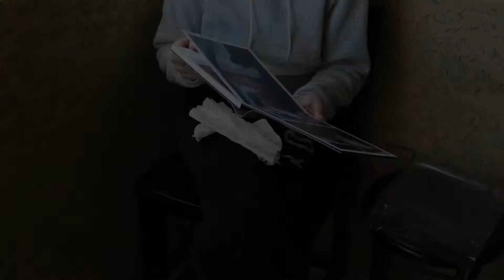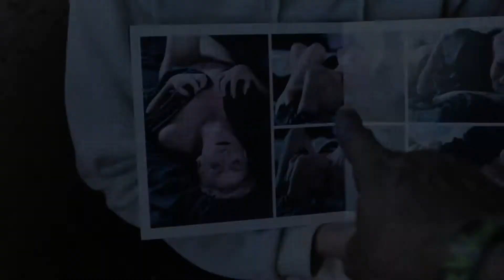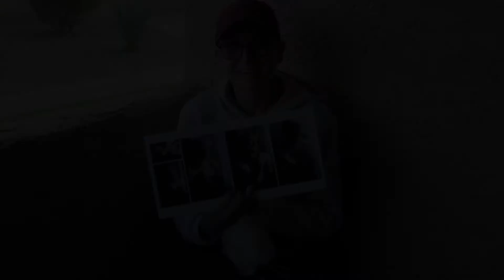Michael W. Rogers Photography Boudoir.. The Reveal